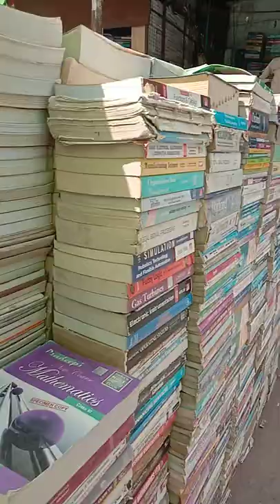PATNA. all books available Gandhi maidan book store